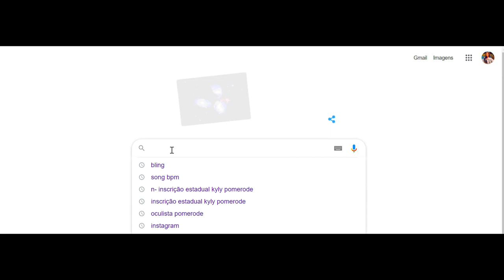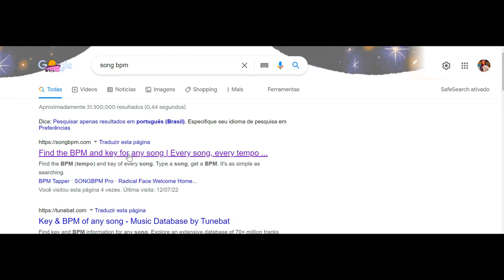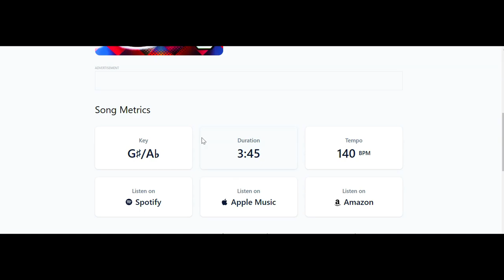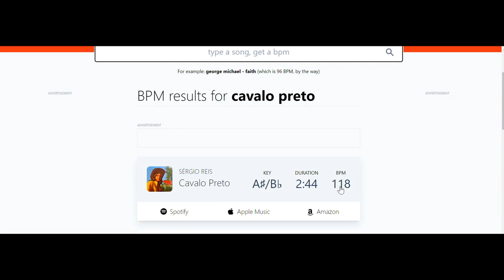Como saber o BPM tempo de uma musica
Link para pesquisar os bpm tempo